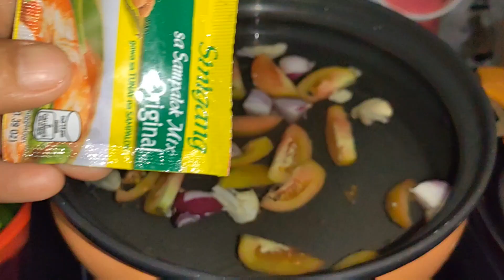PAGKAIN PARA SA BUONG PAMILYA ][ ULAM PARA SA KANILA PARA SA NAGBA BUGDET NA MISIS 😂😅purehelp